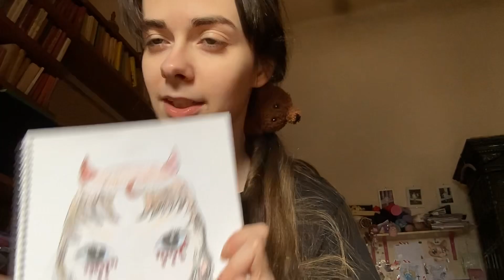Magic Fairytail fashion (eye workout 🥹😆🥰 foregin